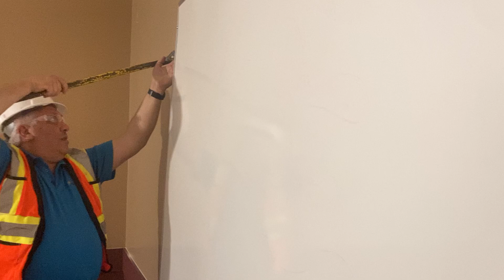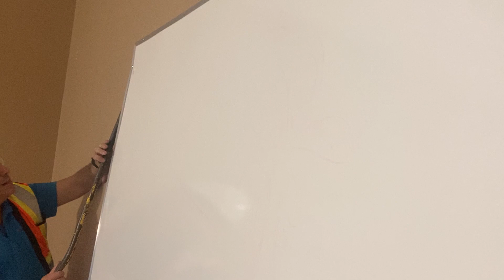Wilkes Avrom removing white board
Our President is hands-on. He leads by example.
Removing a whiteboard in order to destroy the wall! amazing eh?